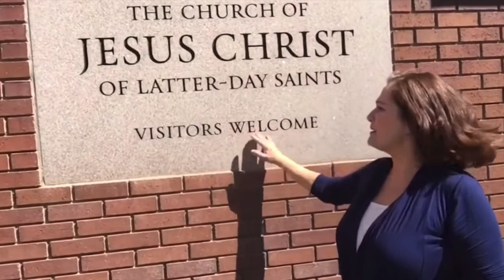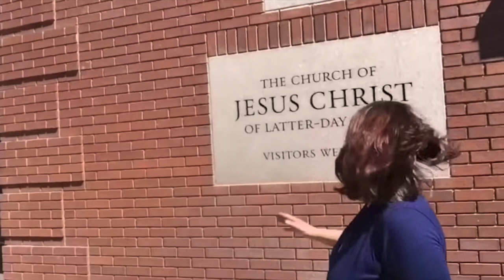Mike Norton vs McKenna Denson deleted phone call clean version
After a background check on McKenna, Mike gives her an angry confrontation.